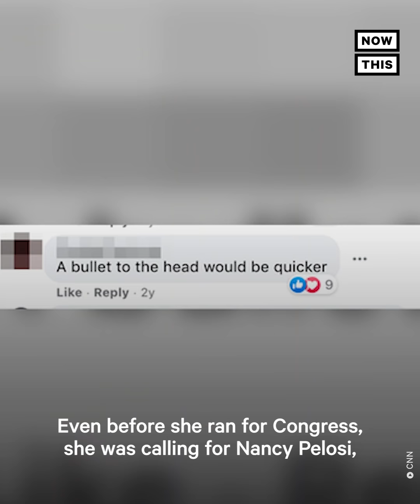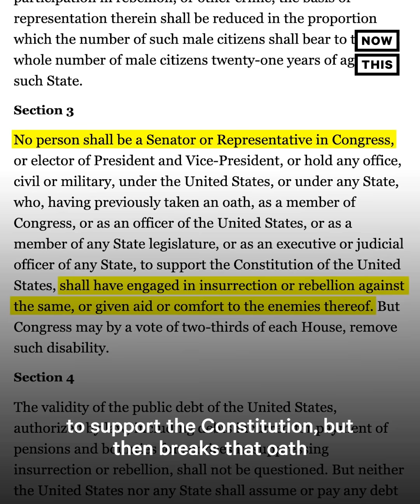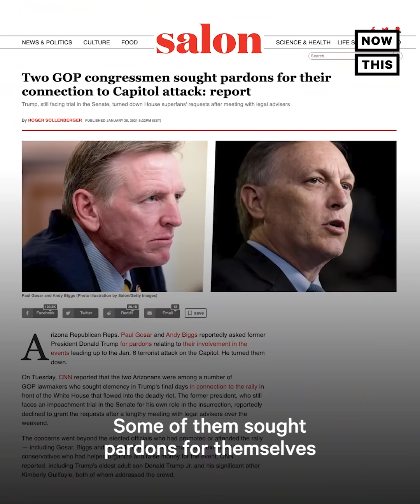Is Marjorie Taylor Greene Eligible for Re-Election?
'Shouldn’t the voters of northern Georgia decide if Marjorie Taylor Greene should return to office?’ — This nonprofit filed lawsuits to challenge the eligibility of re-election for GOP candidates who played a part in the Capitol attack